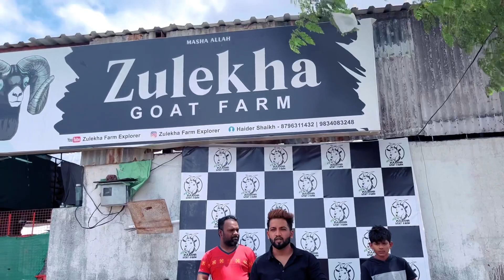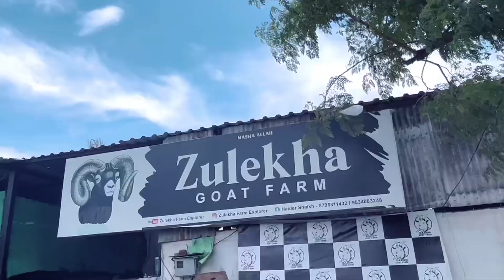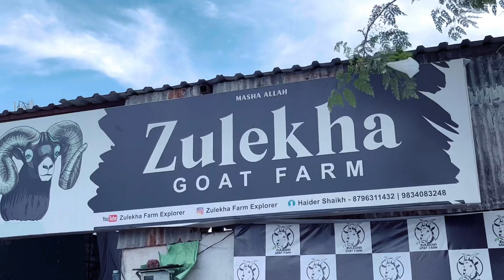Qurbani Eid k Bakre 450rs kg | BTS |Behind Scene | HaiderAmirVlogs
Firend’s Full details video will come And Qurbani goat in reasonable Rate 450kg